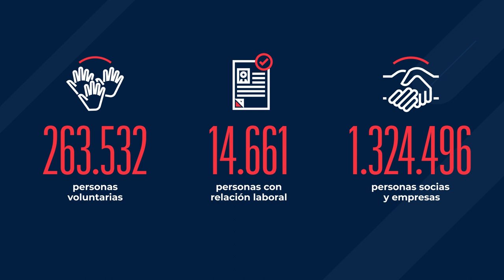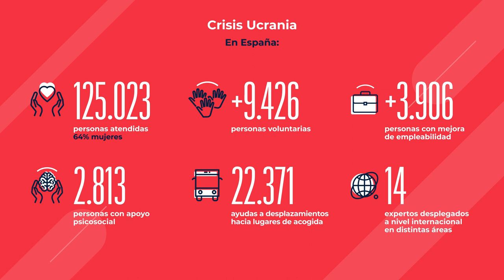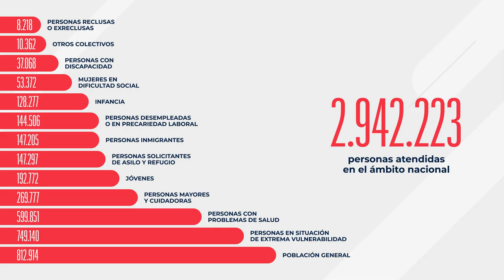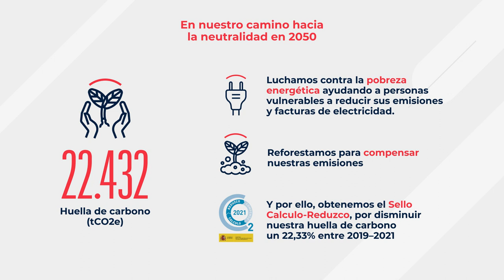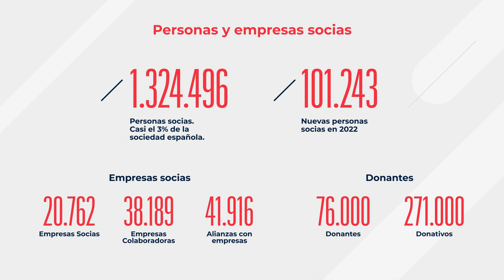Memoria Cruz Roja Española 2022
El año 2022 trajo consigo la escalada del conflicto en Ucrania que provocó una llegada de personas refugiadas sin precedentes, inflación y crisis, volviendo a poner a prueba la capacidad de adaptación de Cruz Roja.

Al mismo tiempo, la soledad no deseada se convirtió en un problema silencioso que afectó gravemente la salud mental de jóvenes y mayores. Para hacer frente esta situación, Cruz Roja lanzó un nuevo servicio llamado "Cruz Roja Te Acompaña", diseñado específicamente para abordar esta problemática.

En septiembre de 2022, ante la crisis inminente, Cruz Roja activó el plan "Cruz Roja Reacciona", asignando un presupuesto inicial de 8 millones de euros para satisfacer las crecientes necesidades de la población, especialmente de aquellos grupos más vulnerables.

Además, las consecuencias del cambio climático volvieron a ser protagonistas en un año en el que vivimos la peor ola de incendios en España de los últimos 10 años, con más de 300 mil hectáreas quemadas en 27 focos repartidos por toda la geografía.

El compromiso del voluntariado, las personas socias, y el personal laboral, ha sido fundamental para ayudar a casi 5 millones de personas en España.

Su dedicación nos acerca cada vez más a las personas más vulnerables y a sus necesidades. Agradecemos a todas estas personas por su valioso esfuerzo, ya que juntos estamos construyendo un mundo más inclusivo, seguro, saludables y sostenible. Un mundo donde Ser mejores.